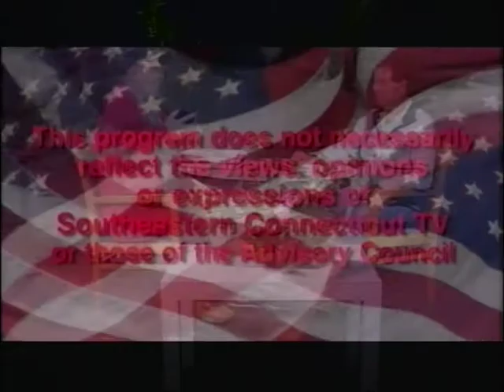TALK TALK with Dennis Downing and Eric Parnes New London CT and National Political Issues and Debate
TALK TALK with Dennis Downing and Eric Parnes New London CT and National Political Issues and Debate. The Martin Center, New London City Council, Local Development as well as Trump, Biden, Immigration and more.

Produced at SEC-TV Waterford Studio